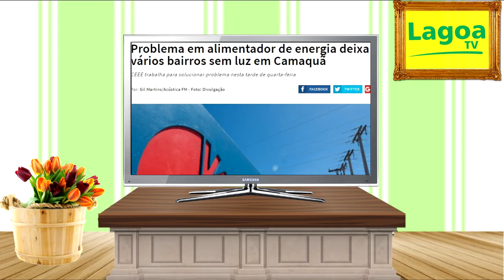EXPRESSO REGIONAL - Confira as principais notícias da região.